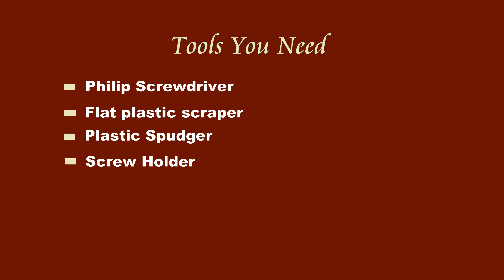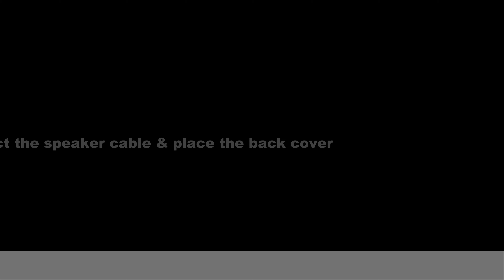How to replace hard drive on Asuspro p2520L laptop step by step: Replacing HDD on Asus Laptop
in this video, I'm showing you how to Replace a Hard Drive on Asuspro P2520L Laptop step by step.

Replacing  Hard Drive on Asus Laptop Model: P2520L

This video is a step by step process so during the Removal of the parts I have speed up the process by fast-forwarding the video.

WARNING!
I/We, SimpleTechSolutions, are not responsible for property damage or injury incurred as a result of any of the information contained in this video. Information given in this video is for education purpose ONLY.
Any injury, damage or loss that may result from improper use of the tools, equipment, or the information contained in this video is the sole responsibility of the user and not SimpleTechSolutions. USING THIS TUTORIAL AT YOUR OWN RISK.